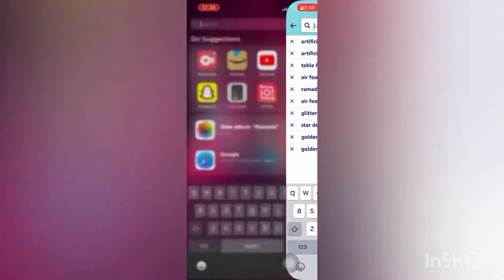Reel vs real Artificial plant from Amazon.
Reel vs Real

Artificial plant from Amazon

Pindia Miniature Money Plant Green Leaf Artificial Indoor/Outdoor Plant Decorative Plant for Home Office Garden Décor with Pot (Size 9 inchs/ 23 cms)

Review:-
-delivered on time with good packaging.
-color slightly different from the image.
-plant looked a bit dusty.
-satisfied with the quality.
-perfect size for home decor.
-happy with the product.